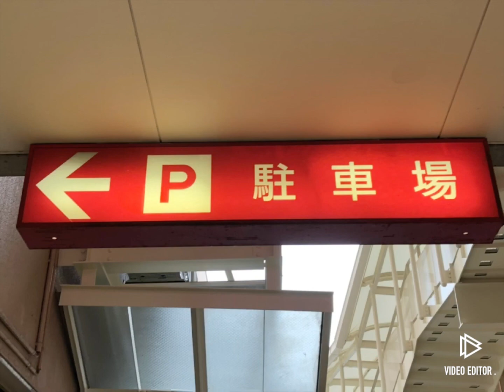【旧サティ】イオンエスカレーター放送‼︎リメイク版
イオン和泉府中店で収録しました‼︎